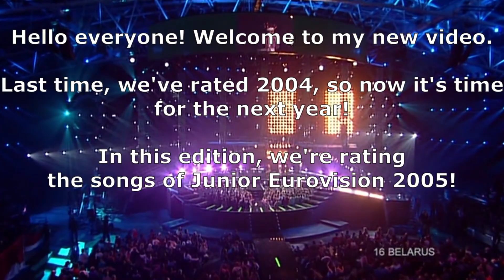PARTICIPATION CLOSED | Let's Rate The Songs Together | 2005 edition | JESC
Rating is closed, so there isn't a google form here anymore!

Good luck rating the songs!!